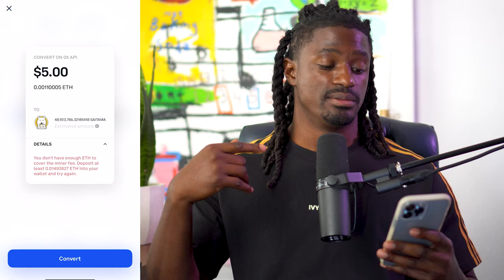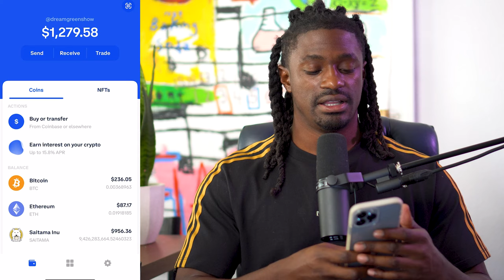How to Buy Saitama Token -The Easy Way